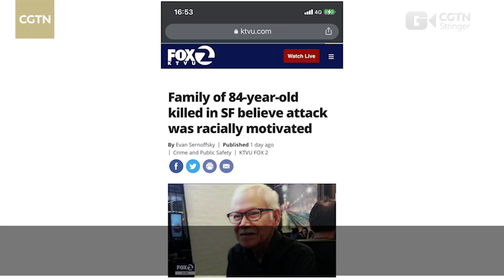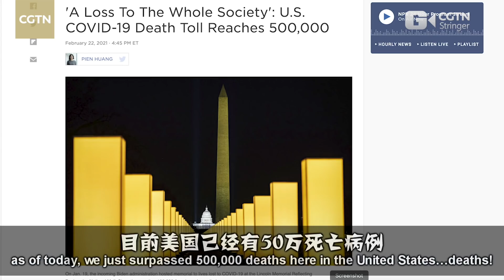American vlogger: Why are Asian Americans being attacked in the U.S.?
As CNN reported on March 3, hate crimes against Asian Americans have spiked across the U.S. since the COVID-19 pandemic began. There have been nearly 3,000 incidents reported across all 50 states, according to an Asian advocacy group.

In this video, Lao Zhang (John), a U.S. vlogger, shares his opinions on why the Asian community is being attacked, and sincerely apologized to those who have suffered from hate crimes.